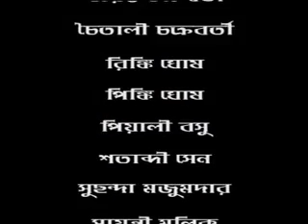Hori Hori Guno gauray shobay...(Dolar)2016